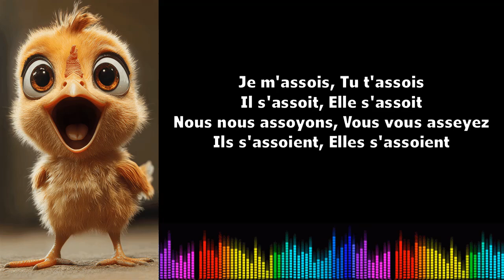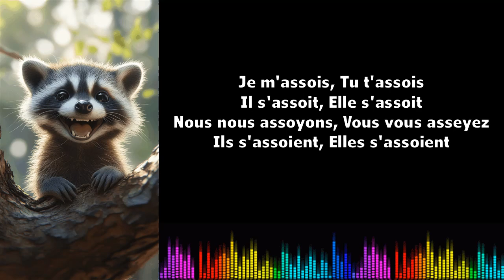♫ J'apprends le français ♫ Conjugaison I S'asseoir I Présent de l'indicatif